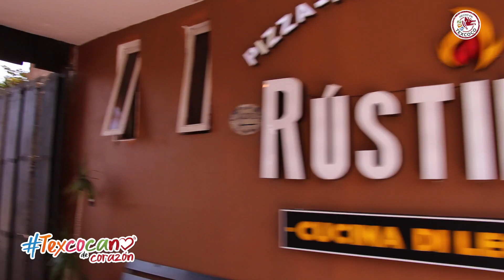Pizza de barbacoa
Una delicia que encontrarás en @Rústika Texcoquito Lindo y Querido